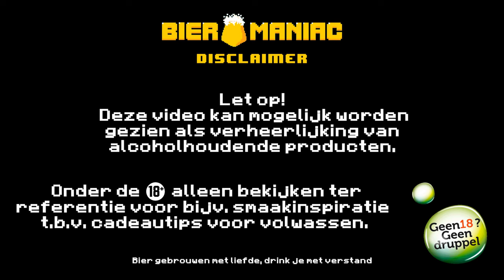Brouwerij Bello | Tifosi | Saison | Bieromaniac NL Sip of the Month 🍺 Bier Review